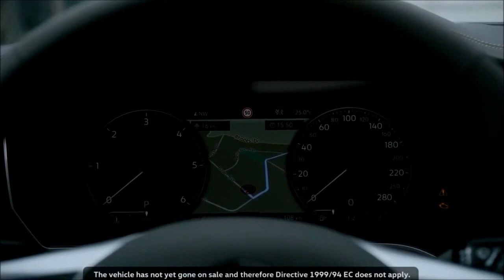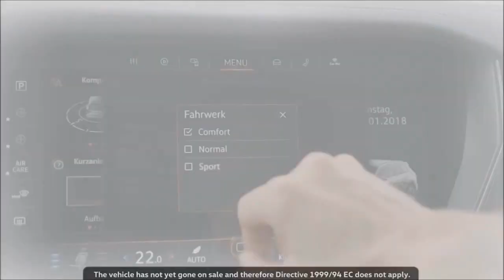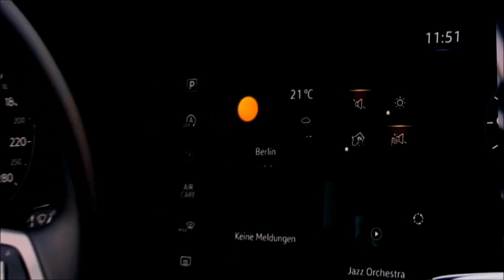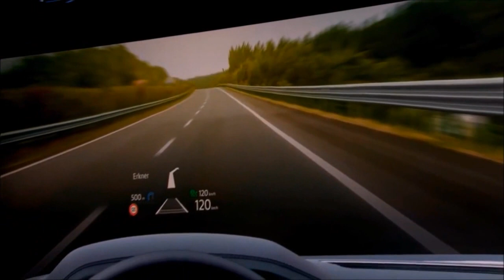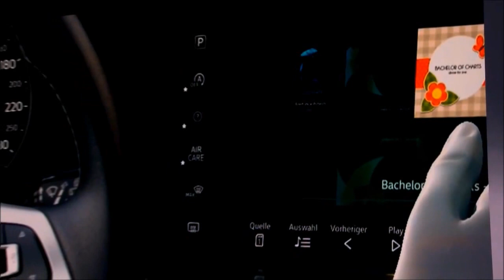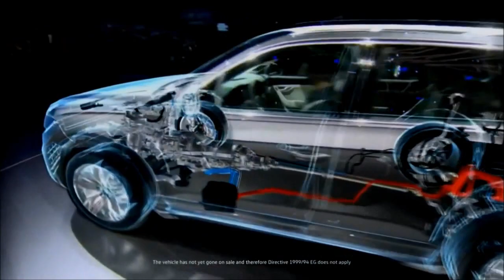VW Touareg - The Perfect SUV !!